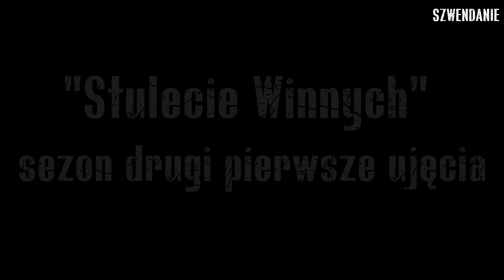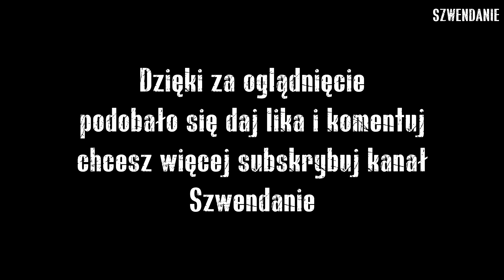"Stulecie Winnych" sezon drugi pierwsze ujęcia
"Stulecie Winnych" sezon drugi pierwsze ujęcia kręcone w Chorzowie